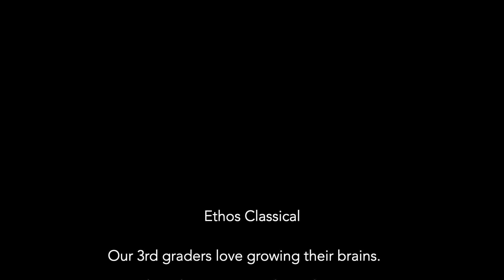3rd grade EOY Commencement